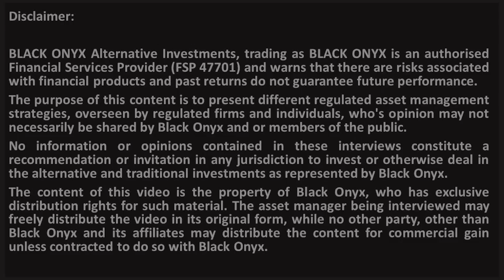Catalyst - Introduction to Ryan Cloete and the Firm - BLACK ONYX